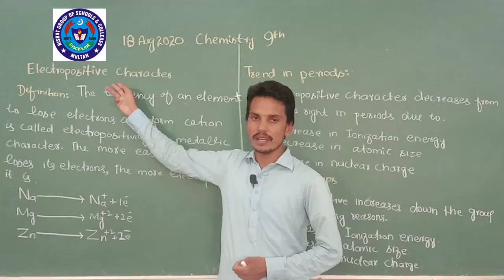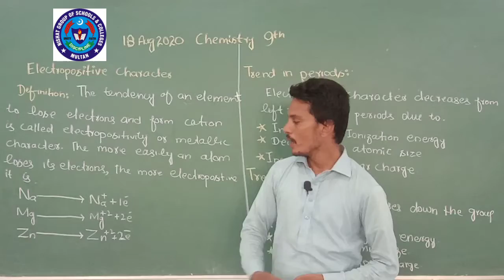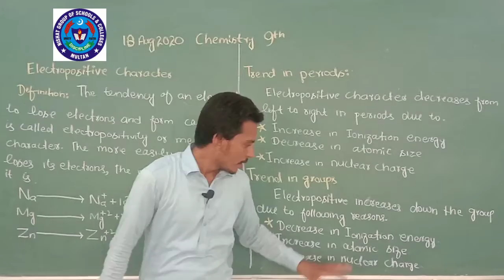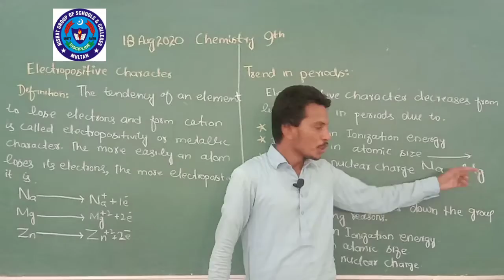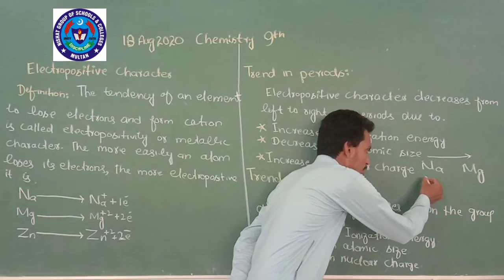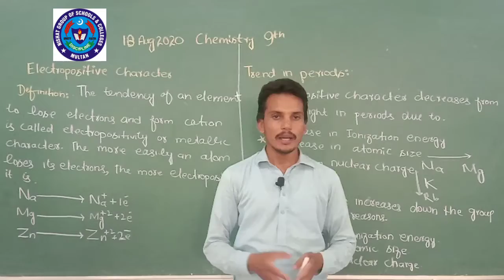Chem 18 Aug 9th class